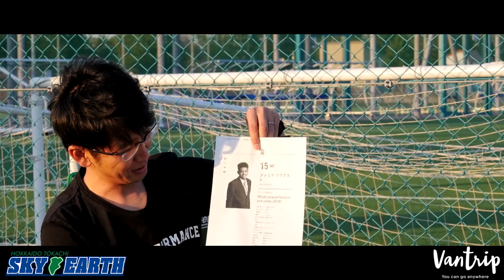北海道十勝スカイアース・2019年スケジュール・注目選手 長野聡・渋谷亮 #8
北海道帯広を拠点にJリーグを目指すクラブチーム「北海道十勝スカイアース」。2019年5月19日に開幕する北海道リーグに向けての意気込みをクラブを代表する選手2人にうかがいました。

2回目の配信は、2019年シーズンについてや今後の目標について、また注目選手の話題もしていただいています。

#3-1　北海道十勝スカイアースでサッカーをする理由 長野聡・渋谷亮

【ゲスト】
・長野聡

【MC】
・髙木公平
キャンピングカーのレンタル

【Location】
キックロス音更

【協力】
・アズコーポレーション

【ラジオ】
毎週土曜日朝9時～ 北海道十勝のコミュニティラジオ「FM-JAGA」でも放送中

●MUSIC
Kilgore　Allow Me